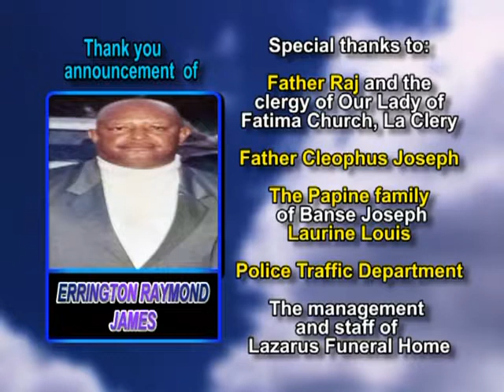Errington Raymond James thank you